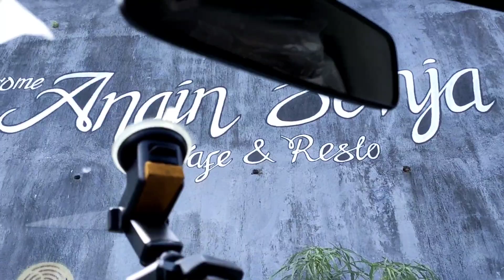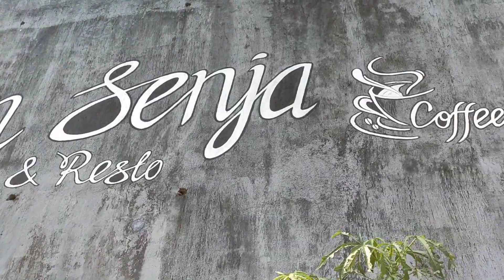PEMANDANGAN LUAR BIASA DI ANGIN SENJA CAFFE RESTO GARUT || LUAAAAARRR BIASAA INDAHNYA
Garut – Dikenal karena keindahan alam sekaligus penghasil kopi terbaik menjadikan Garut memiliki banyak kedai kopi disetiap sudutnya. Saat ini telah hadir Cafe dan Resto yang menawarkan konsep ngopi dengan memadukan keindahan alam khas pegunungan dan sajian kopi yang nikmat.

Tempat ini adalah Angin Senja Cafe dan Resto, lokasinya yang berada tepat dikaki gunung menjadikan tempat ini memiliki nuansa alam yang indah mulai dari udara yang sejuk serta terdapat area pesawahan yang eksotis sekaligus bisa melihat senja dibalik megahnya Gunung Cikuray.

Pemilik Angin Senja Cafe dan Resto, Anita Mingo, mengatakan, hal yang menjadi latar belakang membuat dan mengambil filosofi nama tempat Angin Senja ini lantaran terinspirasi oleh suasana dan keindahan alam Garut.

“Latar belakang saya membuat tempat ini karena terinspirasi oleh keindahan alamnya. Filosofi nama Angin Senja ini juga diambi dari suasana dan cuaca disini karena anginnya menyejukan serta kita disini bisa melihat keindahan sunset dari balik Gunung Cikuray,” katanya saat ditemui gentrapriangan.com, Jumat, (20/11/2020).

Angin Senja memiliki jam Operasional (Senin-Minggu) buka mulai dari jam 10:00-22:00 WIB dan untuk Hari (Jum’at)
13:00-22:00 WIB.

Mari rasakan keindahan suasana tempatnya dan mari bercerita di kala senja hanya di Angin senja Cafe dan Resto.